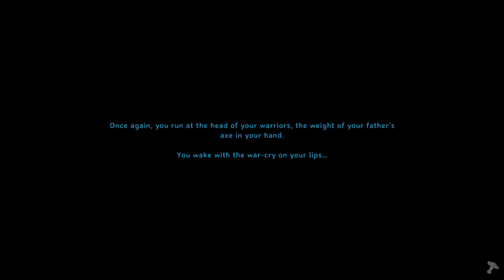Valheim Cozy Survival Episode 15: Swamp Hidden in Plain sight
Join us in this cozy Valheim episode as we stumble upon a hidden swamp in the plains biome! Watch as we navigate through loxes and nasty draugrs to survive another day in this challenging world.

If you're looking for an exciting adventure, then you should definitely check out this episode

We hope to create a FLADES community where we can enjoy the latest content of many game titles.

-Video Chapters- and Tags

0:00 Video Start
3:00 Ocean Exploration
6:00 Swamp?
7:40 Arrival and Outpost
24:30 Swamp Time!